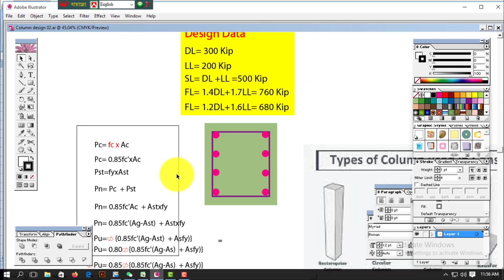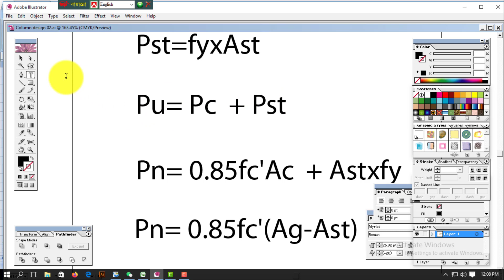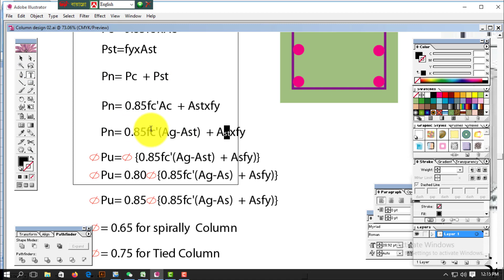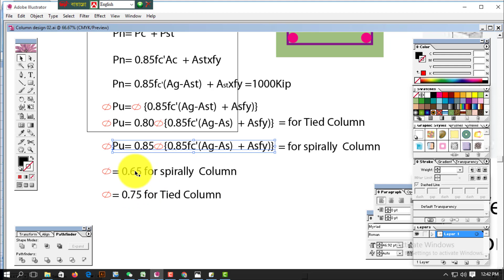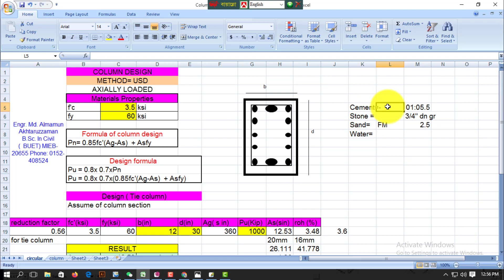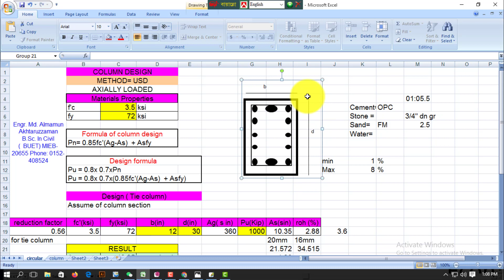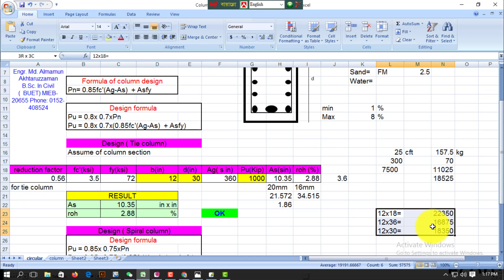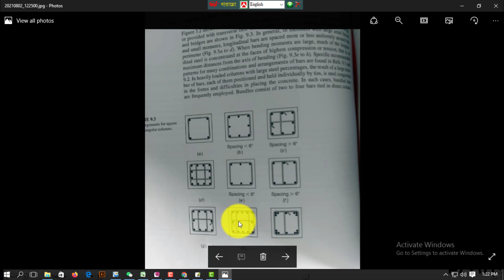Column Design Details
Design of RCC Column Bangla